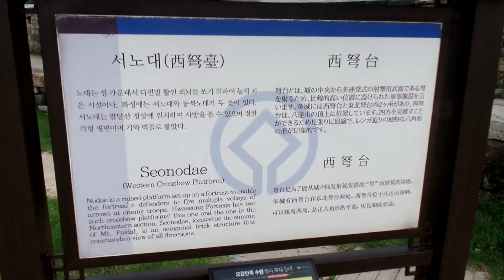수원 화성행궁 . 서장대, Korea Trip to Suwon . 수원시내 여행 . Suwon Travel. 유네스코 세계문화유산 . 경기도. 수원. 水原市 , KOREA